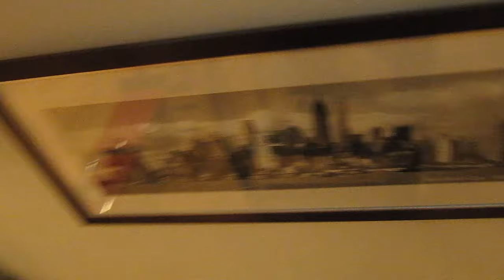Villa for sale 1st Line Golf Marbella Spain